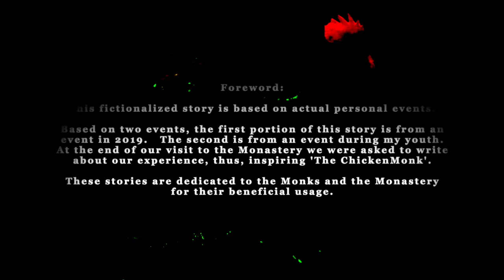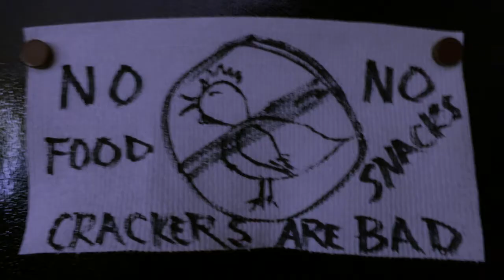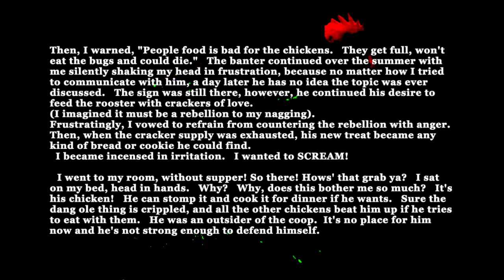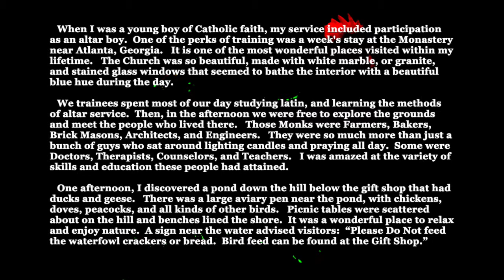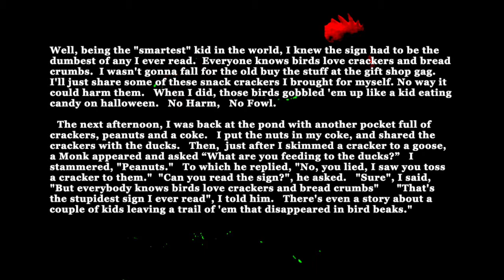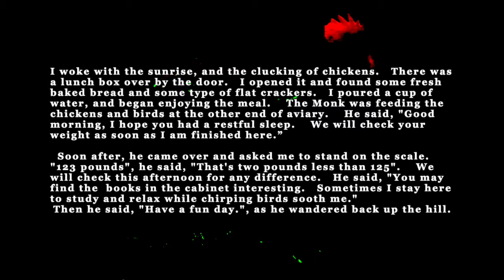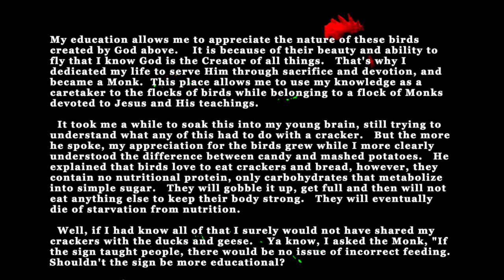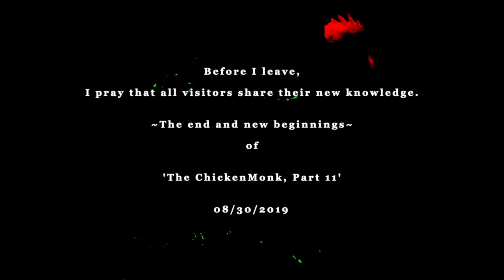The ChickenMonk, Part 11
This is  a 17 minute audio/video short story.
re:2019 Copyright and Published
All photos, words, narration, recording,
production and arrangement by Jajimmera